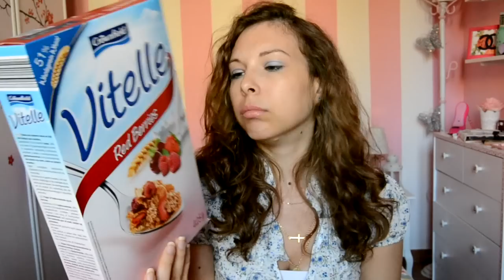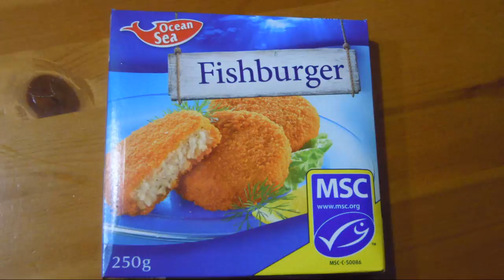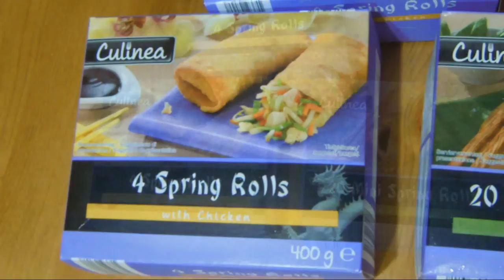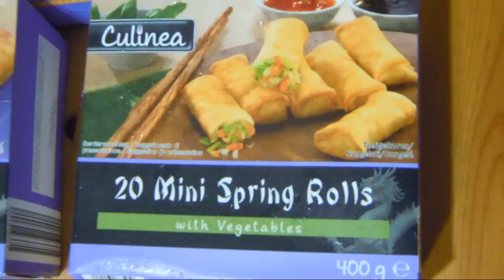Spesa al Lidl ~ Cien, Iseree, Crownfield, involtini primavera and more..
Ciao a tutti, in questo video vi mostro la mia spesa fatta al Lidl. Ci sono alcuni prodotti che voglio consigliarvi.

●▬▬▬▬▬▬▬▬▬ஜ۩●۩ஜ▬▬▬▬▬▬▬▬▬●
-Se sei un'azienda e vuoi inviarmi prodotti o campioncini gratuiti da testare così che io possa fare una review potete contattarmi qui